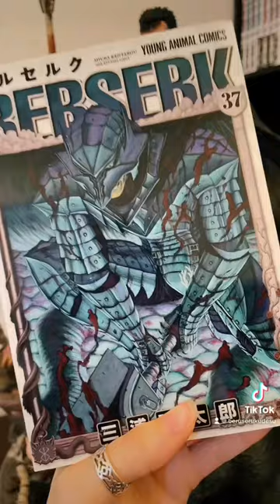⚔️Berserk dream team⚔️